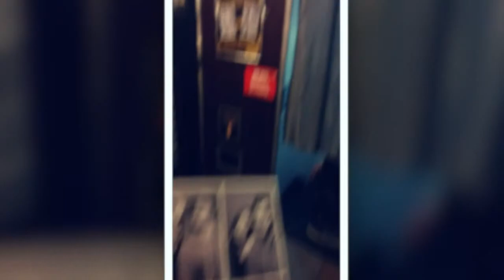YT VBlog - 26.4.2015 - Brighton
This video is about YT VBlog - 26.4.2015 - Brighton